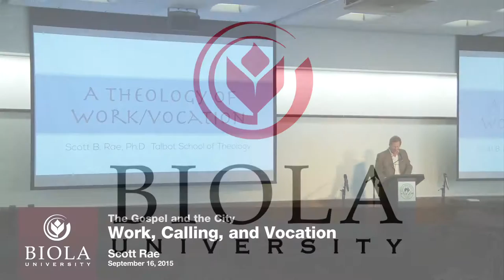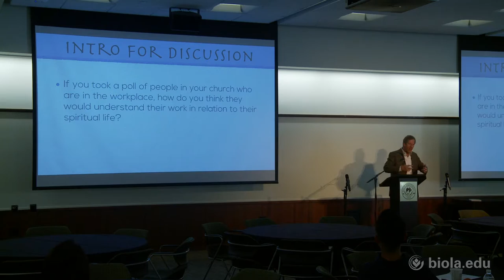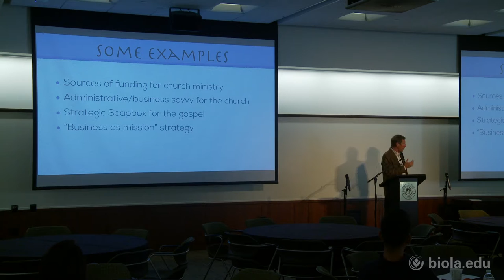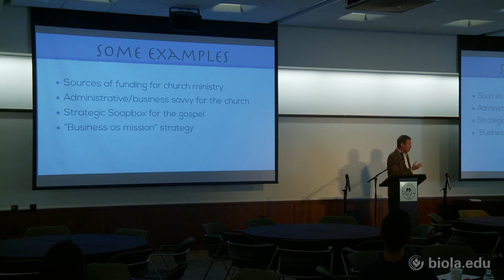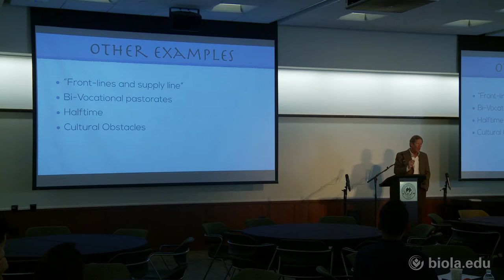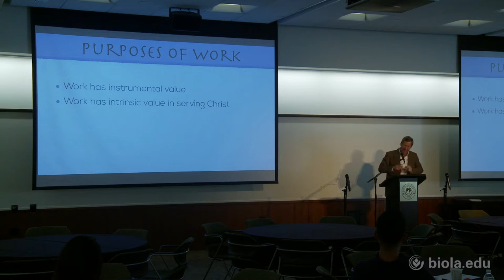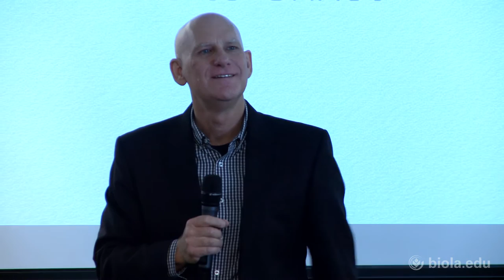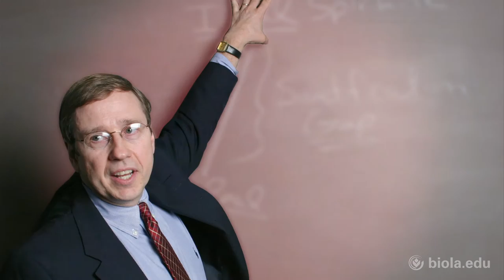Scott Rae: Calling, Work and Vocation [The Gospel and the City]